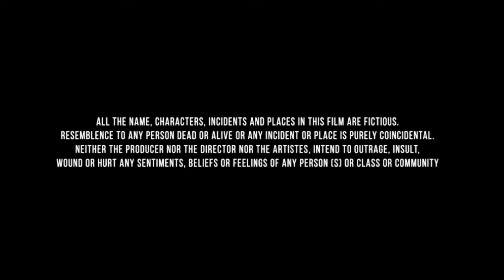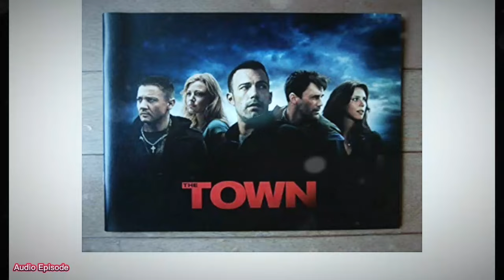The Town (2010) Movie | Ben Affleck | Rebecca Hall | Jon Hamm | Review & Facts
The Town Movie Facts And Review
The Town Movie Review
The Town Movie Box Office Collection